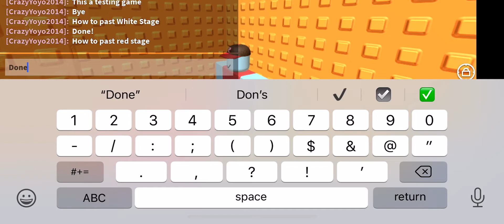How to Past Red stage